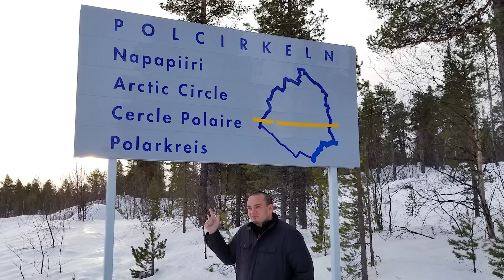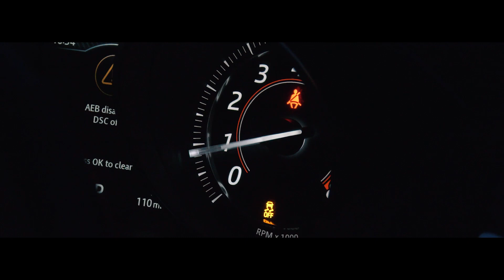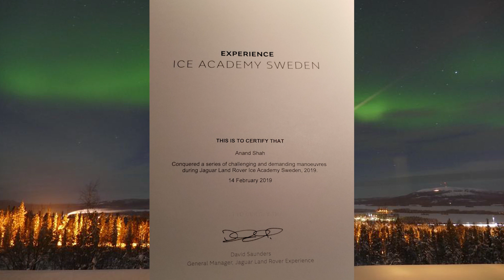Allen Shah - JLR Ice Academy Sweden